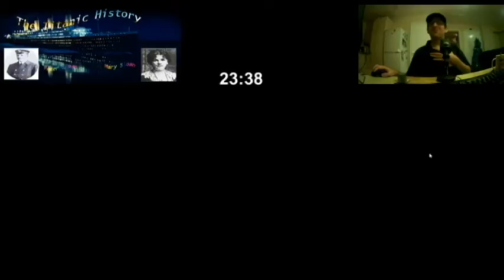Fall of the Titanic